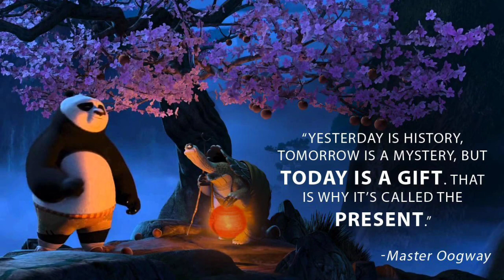THREE QUESTIONS || সম্পুর্ন বাংলায় || BENGALI LANGUAGE || by BEING SMART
MORE VIDEOS WITH SIMILAR TOPICS

ENGLISH STORIES' BANGLA VERSION

ENGLISH STORIES' AUDIO STORIES

ENGLISH POEM'S WITH BANGLA MEANING